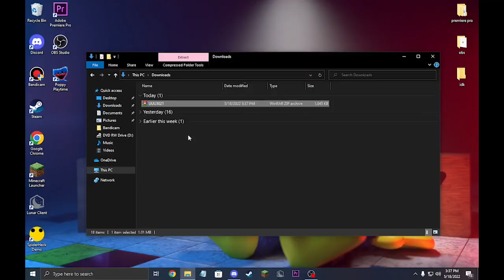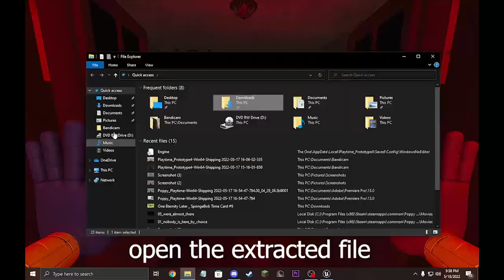Poppy Playtime Full Bright mode tutorial (read descc)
this only works for chapter 1 and 2 and doesn't work for chapter 3